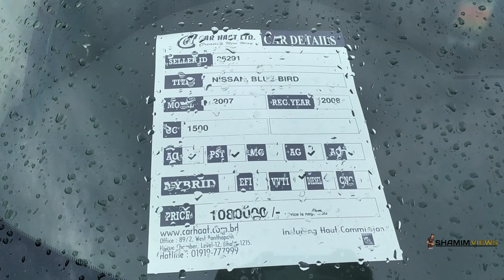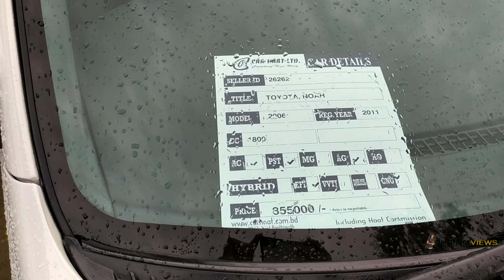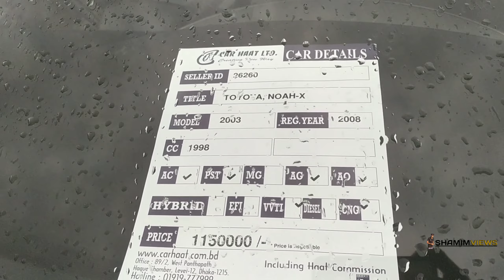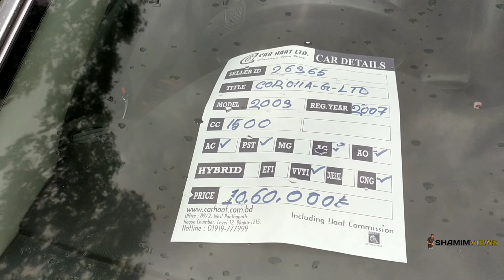কম টাকায় শখের গাড়ি কিনুন | Car price in bd | Used car price in bangladesh | 2nd hand car | car hat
address : রাজধানী হাই স্কুল মাঠ | জাতীয় সংসদ ভবনের সামনে | প্রত্যেক শুক্রবার সকাল থেকে রাত ৮/৯ টা পর্যন্ত |